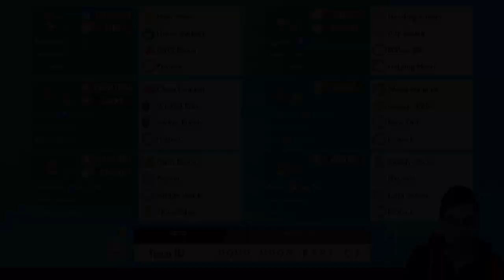SERIES 8 RESHIRAM TOGEKISS TEAM VGC 2021 Competitive Pokemon Sword and Shield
Today we feature a VGC 2021 team based around Reshiram on the VGC 2021 Ranked Ladder.  This team features Reshiram, Togekiss, Urshifu, Rillaboom, Milotic and Landorus-I. I play the team on the ranked doubles ladder playing in the Pokemon VGC 2021 series 8 Format. Rental Code Below.

GAME INFO
Name: Pokemon Sword and Shield
Developer: Game Freak
Publisher: The Pokemon Company, Nintendo
Platforms: Nintendo Switch
Release Date: November 15, 2019